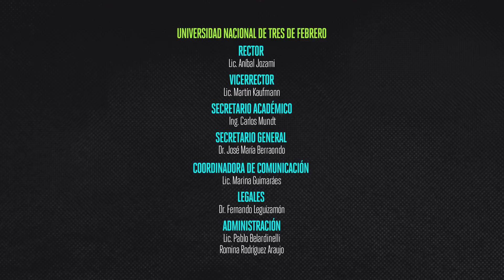EN EL CARROUSEL l Benito Cerati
Segunda temporada del ciclo de entrevistas de Vera Spinetta a músicos argentinos.